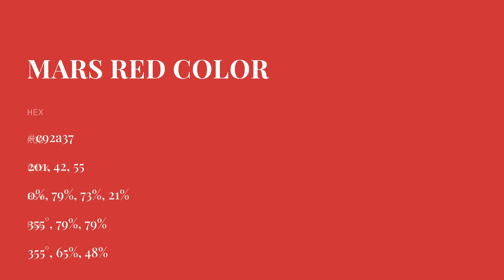Mars Red color c92a37 hex color - Red color - Cool color c92a37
What color is Mars Red ? c92a37 hex color - Red color - Cool color c92a37

Hex c92a37 Color Code is also known as Mars Red color.